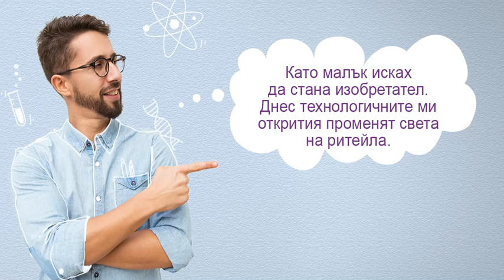Schwarz IT Bulgaria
Schwarz IT България е дигиталното сърце на глобалната ритейл група Schwarz. Компанията заема ключово място в група Schwarz и е интегрирана част от Schwarz IT Германия, с които работи на принципа на равнопоставени компании и колеги.

JobTiger е водещ кариерен сайт, HR агенция и организатор на събития.

JobTiger Events организира едни от най-значимите кариерни събития за млади специалисти в България.

Ние от JobTiger Events винаги се опитваме да свързваме младите хора и бизнеса. В тази връзка няколко поредни години организираме Национални дни на кариерата, Дни на кариерата: ИТ, Комуникации и Аутсорсинг и Дни на кариерата в УНСС.

JobTiger is a leading job board, HR agency and event organizer.

JobTiger Events organizes one of the most valuable career events for young professionals in Bulgaria.

We always try to connect young people with business. Because of this, we organize National Career Days, Career Days: IT, Communications and Outsourcing and Career Days in UNWE.